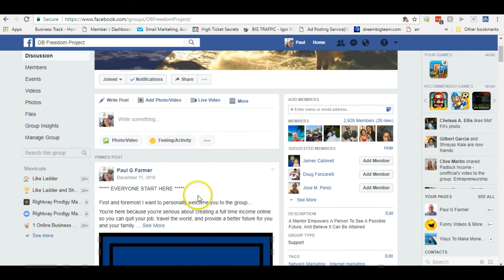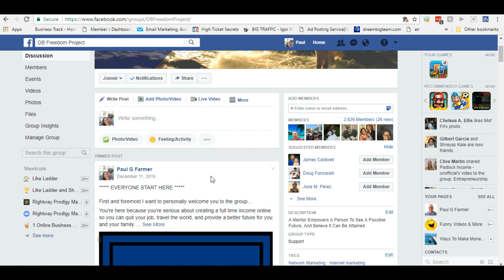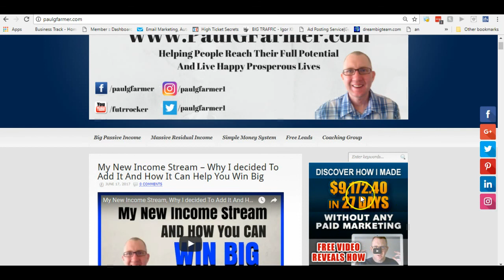Decide To Be Successful - It happens In An Instant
Decide to be successful.

In this video I share with you my story how I went from making next to nothing and struggling horribly for 2 years and how I was able to change that around in an instant to go on to make 5 figures in one month in a very short amount of time by making one change.

To learn how you can make a full time residual income from home go

Referrer Name: Paul Farmer
ID# 5397

I really want to help you make a substantial income online and my training series is designed to do just that for you.

Go Here To Get Free Access To A Completely Automated, Traffic Getting System

Skype: futrrocker